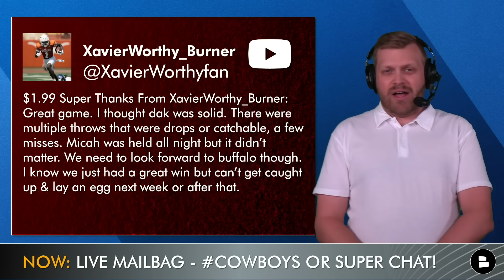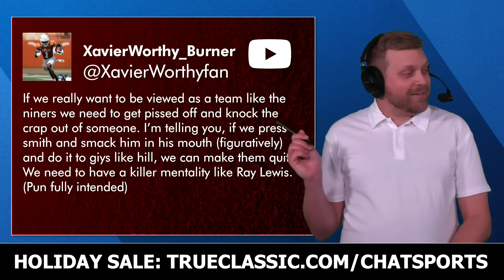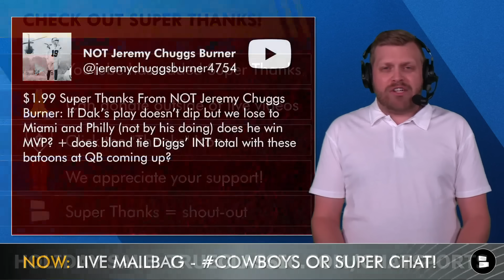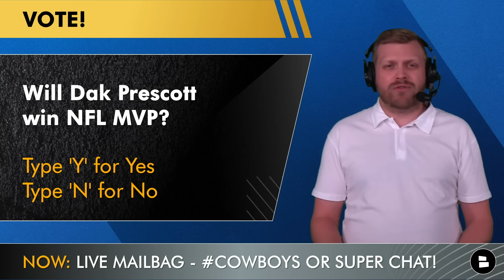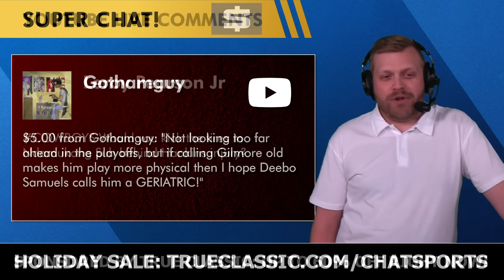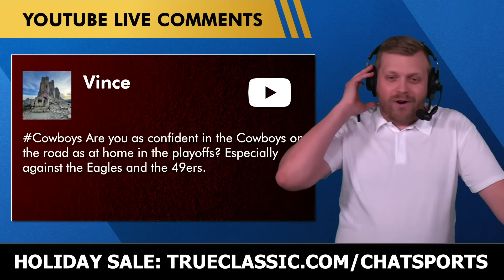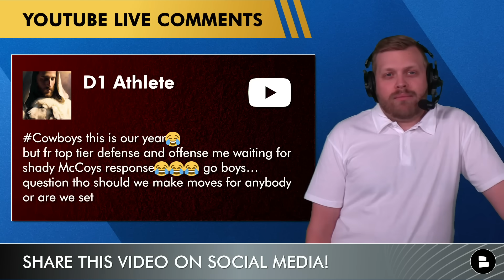Cowboys Rumors: Sign Ndamukong Suh? Mazi Smith Breakout? Trey Lance Future? Dak For MVP? | Q&A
Dallas Cowboys rumors mailbag is made possible by True Classic! With Johnathan Hankins set to miss time, should the Cowboys sign Ndamukong Suh to help at DT? Or is Mazi Smith enough? We also answer questions on Dak Prescott winning NFL MVP and Trey Lance’s future.

Get in the comments and reply to today's questions on this edition of the Cowboys Report:
- Will Dak Prescott win NFL MVP? Type ‘Y’ for Yes, ‘N’ for No
- Confidence level in Mazi Smith? Scale it: 1-10
- Better RB? Type ‘RD’ for Rico Dowdle or ‘EE’ for Ezekiel Elliott

Dallas Cowboys mailbag questions from our latest Live Cowboys Report:
- Dak Prescott’s performance vs. the Eagles in NFl Week 14
- Cowboys DB’s vs. DeVonta Smith and AJ Brown
- Dak Prescott MVP odds
- DaRon Bland INT totals in 2023
- Cowboys WR separation vs. the Eagles
- Dallas’ offensive line performance vs. the Eagles
- Mainstream narrative after Cowboys vs. Eagles Sunday Night Football game
- Stephon Gilmore breakout vs. Eagles on SNF
- Should the Cowboys sign Ndamukong Suh after Johnathan Hankins injury?
- Predictions for the Cowboys remaining schedule?
- Will Mazi Smith step up with Johnathan Hankins out?
- Are the Eagles last years’ version of the Vikings?
- Cowboys plans for Trey Lance if Dak Prescott gets a contract extension?
- Can the Cowboys afford an AFC loss if the Eagles lose a game?
- Confidence in the Cowboys playing on the road?
- Do the Cowboys miss Ezekiel Elliott?
- Should the Cowboys sign a free agent?
- Cowboys vs. Bills matchup in NFL week 15

Ndamukong Suh to the Cowboys? Plenty of Cowboys fans have asked about it, but to be blunt, it’s not a move Cowboys Report host Tom Downey thinks is necessary. Dallas has Mazi Smith, Carl Davis on the practice squad and Suh is not the player he was in his prime.

Find Dallas Cowboys news, rumors & updates in real time by following Tom Downey on Twitter

Cowboys fans - you can send a Super Thanks on all videos! Here’s what that means:
- Just Click the "Thanks" icon
- Edit your message
- We appreciate your support!
- Every Super Thanks = shout-out

Cowboys vs. Bills on FOX | NFL Week 15
- Spread: Bills -2
- Total (O/U): 49.5
- Time / Date: 4:25p ET, December 17th
- Location: Highmark Stadium, Orchard Park, NY
- TV: FOX